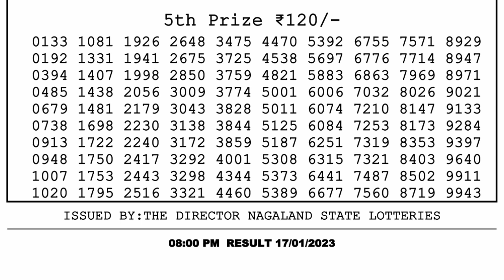🔴 Lottery Sambad Live 08:00pm 17/01/2023 Evening Nagaland State Dear Lottery Result Pdf Download